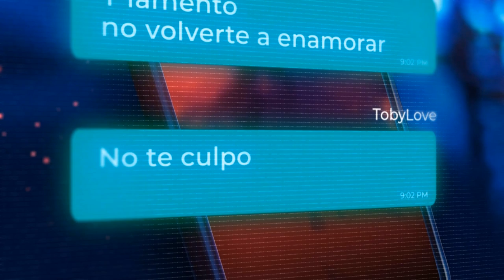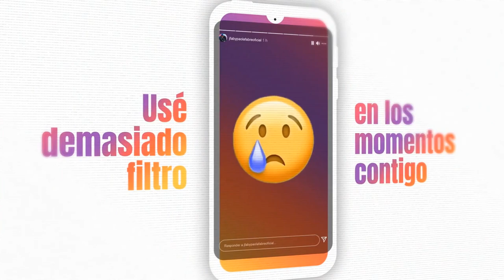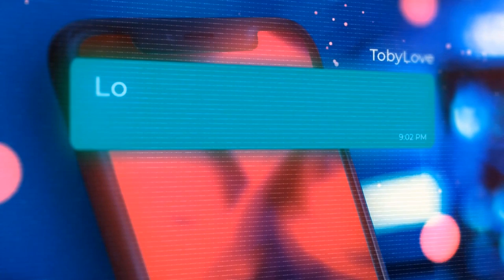JFab & Paola Fabre (with Toby Love) - Lo Siento (Bachata 2022)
JFab & Paola Fabre, Toby Love - Lo Siento (Bachata 2022)

Siguenos!

Toby Love has been one of our inspiration in modern Bachata music. We were so excited to be able to have him on our first album. This song relates to how we get so into social media and forget about life and even loved ones. Thank you for being part of this amazing journey with us!

\"Lo Siento\" -- Performed by JFab & Paola Fabre, Toby Love
Written by: JFab & Paola Fabre, Toby Love
Published by: (2021) Digital Kingz L.L.C